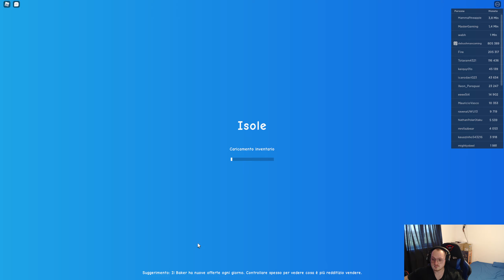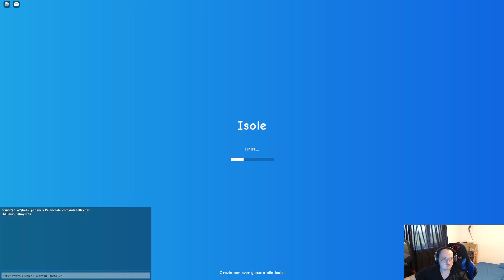Facem insula noastra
Salut. Ma numesc Cosmin, am 27 de ani, sunt o persoana care ii place sa joace mult si sa se distreze in acelasi timp.